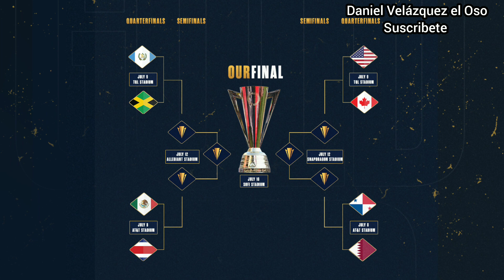Threads la nueva Red Social del Momento, Cuartos de final de la Copa Oro lista, Tendencioso 141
Daniel Velazquez el Oso
Es un Canal de Youtube dedicado a las cosas culturales, Tendencias, reportajes, turismo, viajes, documentales, clases de historia, temas de interés social, podcast, vlogs y muchas cosas más, incluso comedia, ven te invito a que te des una vuelta por el canal.

Dedicado al Análisis y Comentar ejerciendo Periodismo Deportivo del futbol mexicano y al futbol mundial

ENTREVISTA DE FUTBOL, COLOMBIANAS OPINAN DEL FUTBOL MEXICANO:

Dedicado a analizar, reaccionar y debatir sobre Pokemon, Dragon Ball entre otros animes.
Lucario y Ash se fusionan y serán como Greninja Ash
Twitter de Maestro Oso 21 DV:

Subimos mucha variedad y cosas que no podríamos subir en nuestro primer canal, ya que es un contenido más relajado.
Jose Jose a un año de su partida.

Para estar en contacto directo para Chatear tenemos ya grupo o comunidad de Discord: